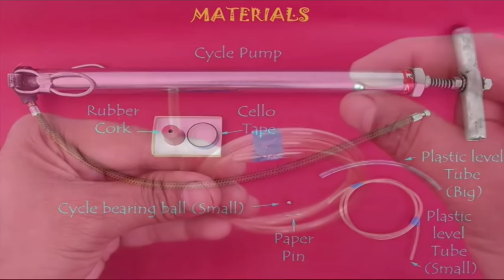BOTTLE ROCKET Experiment| SCHOOL SCIENCE PROJECTS|ARAVINGUPTHA SCIENCE PROJECTS Telugu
Bottle rocket experiment for school ,aravingupta science bottle rocket   projects  in telugu ,how to work bottle rocket project,